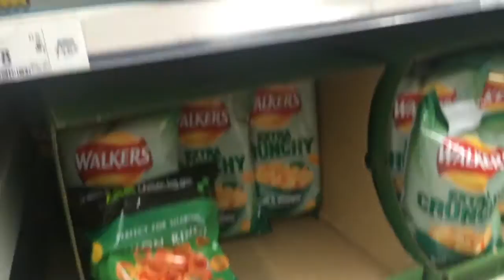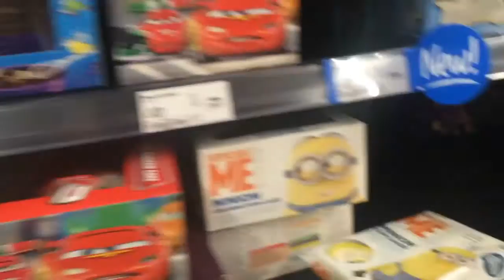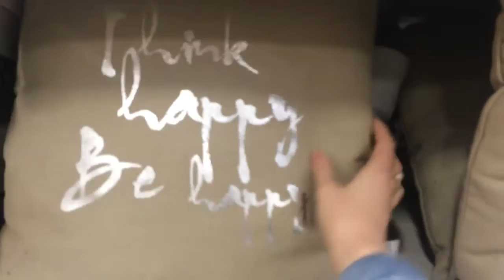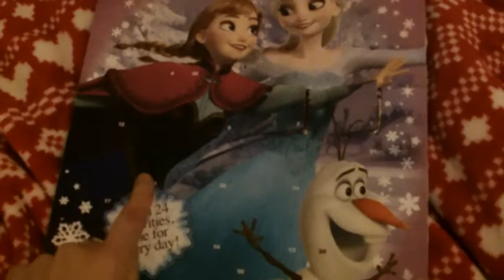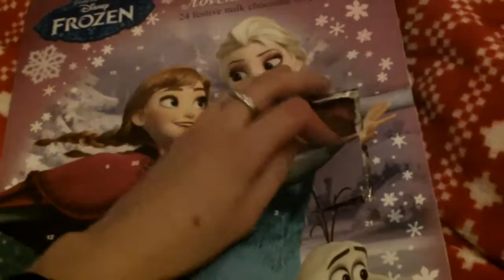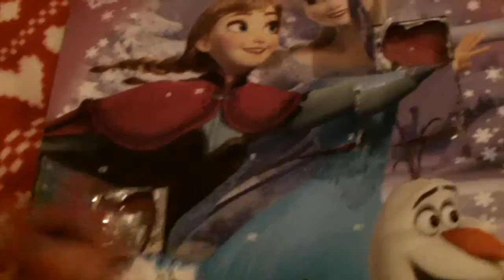Vlogmas Day 3 & 4 | Holly came to stay!!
I've decided to pop day 3 and 4 together to make a longer video for you :) I hope that's okay!

Emma x